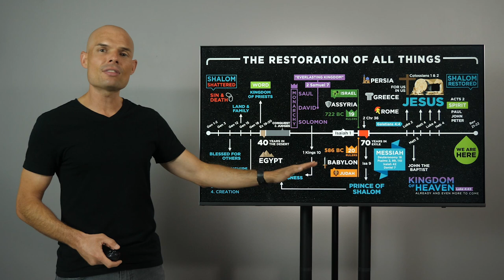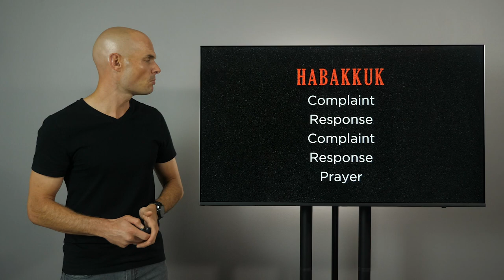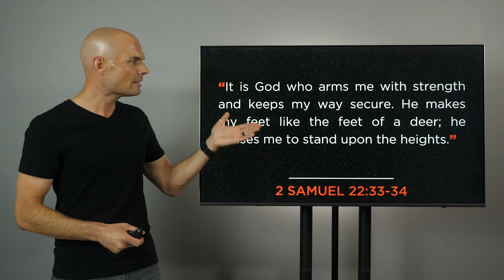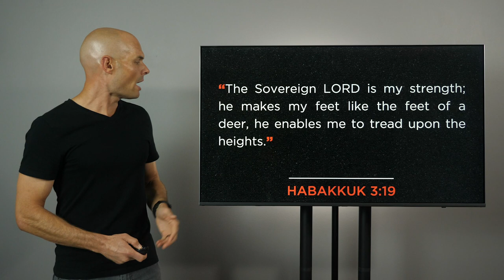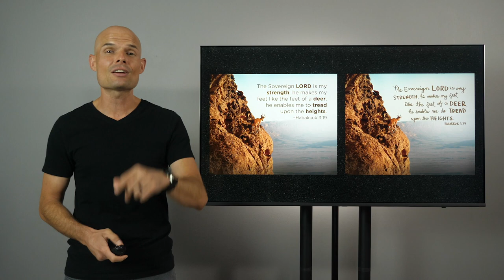Feet for the Path | Grapes in the Desert Pt 5 | EP105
There are moments in life when the path ahead is unclear or downright scary, moments when everything in us wants out of the situation or circumstance we’re in. It’s only natural to ask God to rescue us or change things. That’s part of what prayer is about. But there’s another dimension of prayer we find in the Scriptures. It’s one we often fail to pray, making our prayers incomplete. It’s the prayer David prayed. It’s the prayer Habakkuk prayed. And it’s an astounding prayer of strength and trust that God will empower us no matter where our path leads. This teaching explores how to pray more completely in the wilderness seasons of life.

To view the Discussion Questions for this episode, please go